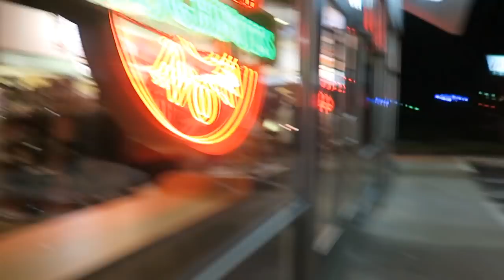SOFIA THE FIRST AT BOO IN THE ZOO! │10•23•15 DAILY VLOG